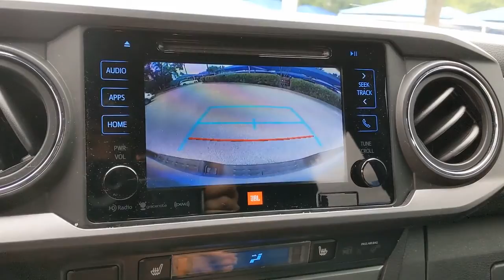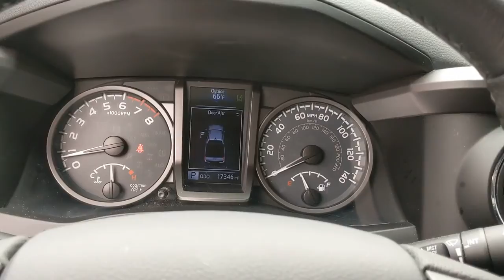2019 Toyota Tacoma 4WD San Antonio, Austin, Houston, Boerne, Dallas, TX H210811A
Cavalry Blue Used 2019 Toyota Tacoma 4WD available in San Antonio, Texas at Gunn Honda. Servicing the Austin, Houston, Boerne, Dallas area.
2019 Toyota Tacoma 4WD TRD SPORT 4WD - Stock#: H210811A - VIN#: 5TFCZ5AN6KX211370

Gunn Honda
14610 IH-10 W

BLUETOOTH, LOW MILES, CLEAN LOCAL TRADE, ONE OWNER, TRD Sport Package, TRD Premium Sport Package (PQ), LEATHER, NAVIGATION, SUNROOF, 120V/400W Deck Mounted AC Power, ABS brakes, Alloy wheels, Auto High-beam Headlights, Auto-Dimming Inside Rear-View Mirror w/Compass, Automatic Headlights, Color-Keyed Overfenders, Dual Zone Automatic Climate Control, Electronic Stability Control, Engine Immobilizer, Entune App Suite, Exterior Parking Camera Rear, Fabric Seat Trim (FD), Front fog lights, Heated Front Seats, Illuminated entry, Leather Seat Trim, LED Daytime Running Lamps, Low tire pressure warning, Navigation System, Outside temperature display, Power door mirrors, Power Sliding Rear Window w/Privacy Glass, Power Tilt/Slide Moonroof, Radio: Entune Premium JBL AM/FM/CD w/Nav & App Ste, Radio: Entune Premium w/AM/FM/CD/Nav/App Suite, Remote keyless entry, Remote Keyless Entry System, Smart Key w/Push Button Start, Split folding rear seat, Telescoping steering wheel, Traction control, TRD Premium Sport Package (PQ), TRD Sport Package (PY), Variable Intermittent Wipers, Wide Angle Front Fog Lamps.Gunn Honda Has Been Here for San Antonio Since 1976! Come See Us Today To Experience The Gunn Honda Difference For Yourself!CARFAX One-Owner.Recent Arrival! Odometer is 7684 miles below market average!Blue 2019 Toyota Tacoma TRD Sport V6 TRD Sport V6 3.5L V6 PDI DOHC 24V LEV3-ULEV70 278hp 6-Speed Automatic